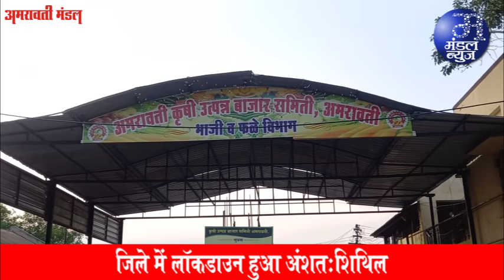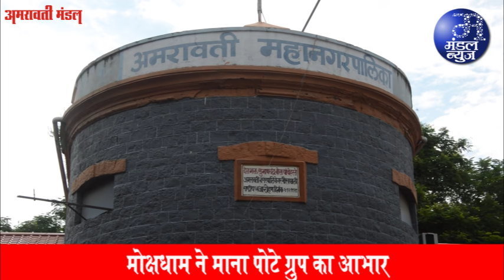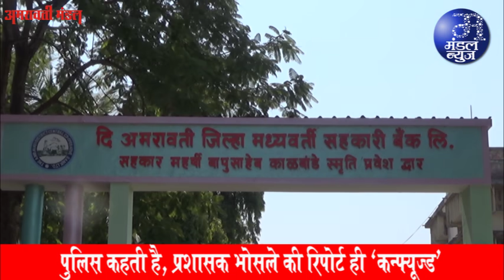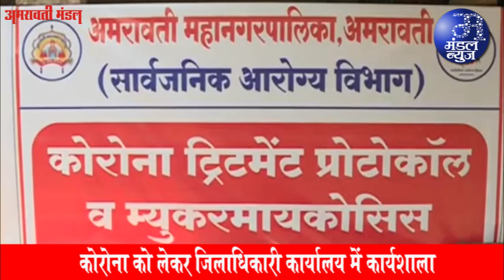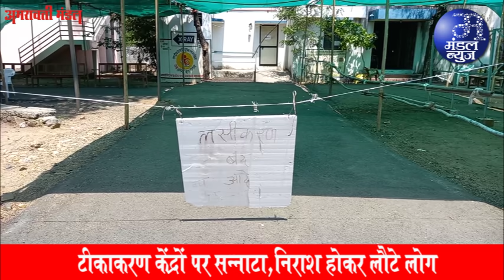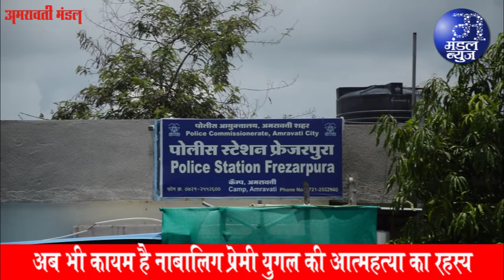जिले में लॉकडाउन हुआ अंशतः शिथिल | 22 05 2021| Mandal News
जिलाधीश नवाल ने जारी किया नया आदेश
जिले में लॉकडाउन हुआ अंशतः शिथिल
*अब जीवनावश्यक वस्तुओं की दूकानें सुबह 7 से 11 बजे तक चार घंटे खुली रह सकेंगी
पोटे ट्रस्ट बना मोक्षधाम के लिए तारणहार, गैस शवदाहिनी के लिए 30 लाख की सहायता
* यूवीरैक्स कंपनी के पास जमा करायी गयी रकम
* ठाणे से आज रवाना होगी नई मशीन, दो दिन में अमरावती पहुंचेगी
* अगले हफ्ते से मोक्षधाम में तीसरी शवदाहिनी शुरू हो जायेगी
* मोक्षधाम ने माना पोटे ग्रुप का आभार
* पोटे ने 65 लाख का ऑक्सिजन प्लांट भी दिया
 कोरोना को लेकर जिलाधिकारी कार्यालय में कार्यशाला का आयोजन
* जिलाधिकारी शैलेश नवाल व आयुक्त प्रशांत रोडे ने किया मार्गदर्शन
* उपस्थित डॉक्टर्स व अधिकारियों को दिए आवश्यक निर्देश
रिश्तेदारों ने किया इन्कार, मनपा ने करवाया अंतिम संस्कार
* 7 कोविड मृतकों की उठायी जिम्मेदारी
* अंतिम संस्कार के खर्च का भी किया वहन
कोरोना संक्रमित शवों पर अंतिम संस्कार करने को जवाबदारी नहीं बल्कि कर्तव्य मानकर पूरा किया जा रहा है. कोविड संक्रमित शवों के लिए एम्बुलन्स वाहन उपलब्ध है. जिस पर दो चालक व आठ कर्मचारी नियुक्त किये गये है. साथ ही अब तक जिन शवों का उनके रिश्तेदारों द्वारा अंतिम संस्कार करने से इन्कार कर दिया गया, ऐसे 7 शवों का अंतिम संस्कार मनपा द्वारा अपने खर्च से किया गया.
- प्रशांत रोडे
आयुक्त, अमरावती मनपा